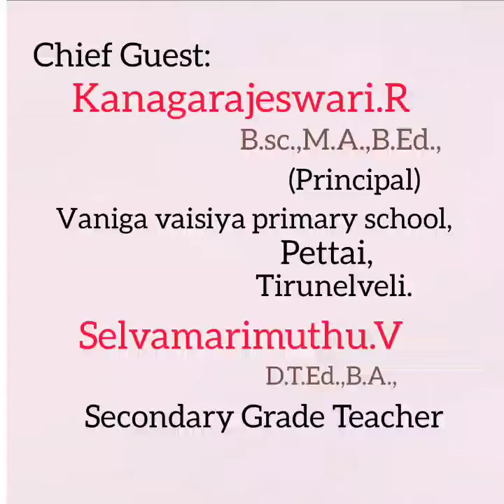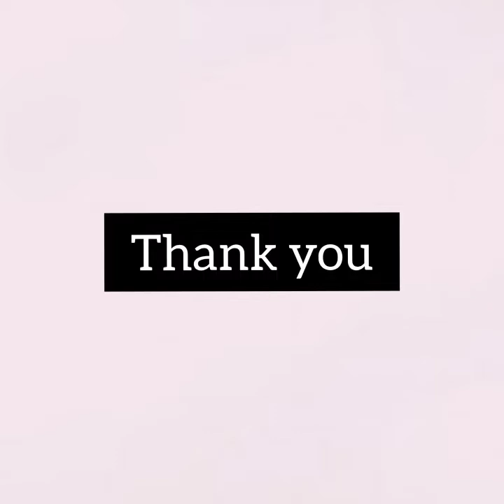Annai Hajira Women's college, Dr K Rajab Fathima_169